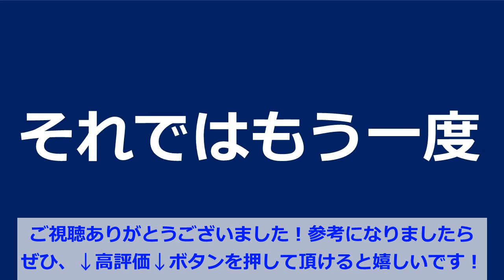テニス ポーチで得点、この発想で良い Tennis Score on the pouch, this idea is good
ポーチに出ても、リターンの精度によって出来ることは限られる。
低く鋭いリターンなら、無理は出来ないですよね。

What you can do on the pouch is limited by the accuracy of the return.
If you have a low and sharp return, you can't force it.

■撮影協力 Shooting cooperation：土居諒太コーチ Ryota doi coach

■撮影協力 Shooting cooperation：佐藤博康プロ Hiroyasu Sato

Bookmark&amp;follow,thank you!